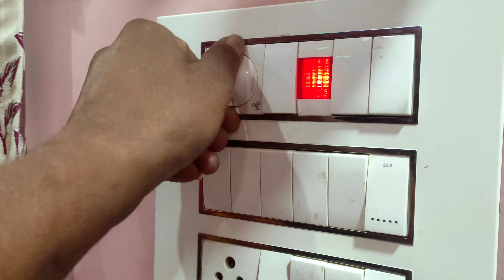Switch and Regular⚡ कैसे बदली करें/ House 🏠 wiring Replacing the switch speed dimmer in the modular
Switch and Regular⚡ कैसे बदली करें
House 🏠 wiring Replacing the switch speed dimmer in the modular
Switch board
Board wiring
Electric board
Switch board fitting wiring
Board fitting House wiring
Board wiring hindi

educational or personal use tips the balance i